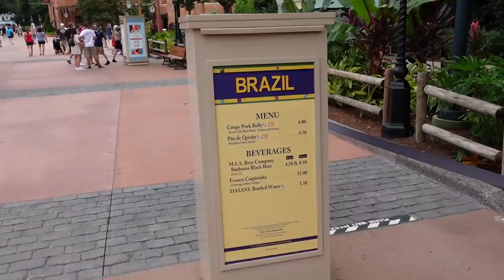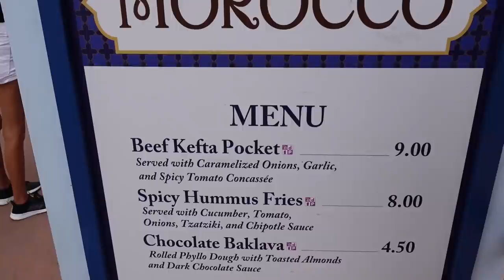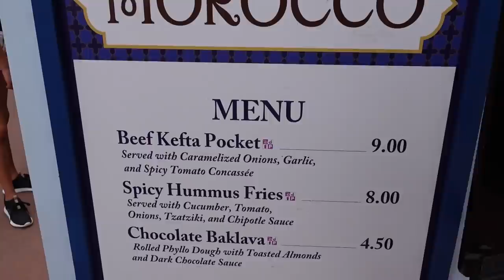Rainy Day Fun At Disney's EPCOT Food & Wine Festival! | Festival Hits & A Florida Storm!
In today's vlog we head to Walt Disney World's EPCOT for a lunch date with Jackson at the International Food & Wine Festival! We started with one our fav booth, Hawai'i and then got our game plan together for day. We decided to head towards Canada and stopped in the World Showplace pavilion to get some lobster mac & cheese and some chocolate nitro cake pops! Both we're really good and we highly recommend both! Then we went over to the UK pavilion to see Alice, she was on her way back to make some more tea so we only got to see her for a sec. Then we checked on the France and Morocco booths, but ultimately ended up stopping at the Brazil booth for some delicious cheese bread! Another one we highly recommend! Our next stop was Japan, where we tried the sushi flower pot and the teriyaki chicken bun. Again, both were really good! That's when the rain started! We ventured out into the rain and made our way to the front of the park. Jackson fell asleep right away. We stopped in Mousegear before leaving for the day. We had a quick fun trip and we hope you liked seeing the weather and the food!